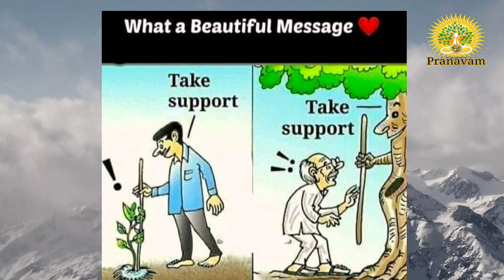Morning Thoughts 1290. ( ശുഭചിന്ത. )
suraj Pranavam
morning Thoughts.
inspiring Speech
Good Thoughts